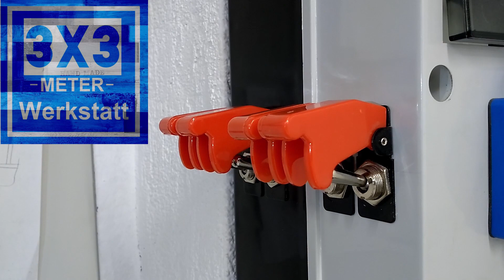Weltneuheit World Innovation Kreisschneider wird STERNschneider Circle cutter becomes STAR cutter #1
Heute wird aus meinem Kreisschneider für die Bandsäge ein STERNschneider womit ruckzuck saubere Sterne an der Bandsäge geschnitten werden können! Einmal eingestellt und ohne anzeichnen oder ähnlich einen Stern nach dem Anderen sägen!!
Man kann eben mit einem Kreisschneider für die Bandsäge nicht nur Kreise schneiden sondern auch Sterne mit der Bandsäge schneiden.

Viel Spaß

   Grüße Florian

Mein Werkzeug:
Meine Tischkkreissäge, Scheppach HS105 *
Stichsäge Makita *
Level Box *
Holzbohrer 0,5mm Steigung von FISCH *
Wolfcraft Schnellspanner Mifix 30 *
Wolfcraft Federzwinge FZ 60 *
Wolfcraft Federzwinge FZH 40 *
Reißnadel Rico Marker *
Silbergleit für die Maschinenpflege *
Scheppach Druckluft Nagler *
Oberfräse Einhand von Katsu *
Kraftmann Schraubendreher-Satz Torx *
Kraftmann Schraubendreher-Satz *
Heißklebepistole, Blusmart 100 Watt *

Für meine Sicherheit:
3M Halbmaske 6002C *
3M Kinder Gehörschutz *

Damit filme ich:
Smartphone Google Pixel 3 XL 64GB *
Krawatten Mikrofon *
Handy Stativ mit BT Fernauslöser *
Selfie Stick mit BT Fernauslöser *

Filmzubehör:
MagicArm 11“ 28cm mit Klemme *
Anker Powerdrive2 Auto Ladegerät *
Anker 36W 4 Port Ladegerät *
Spigen Induktives LadePad *
Headset Verlängerung 3m *
Universal Handy Halter mit Gewinde *
Universal Tablet Halter mit Gewinde *
Feob 26800mAh Powerbank *

Solltest du NACH diesem Link ein ANDERES Produkt dort kaufen erhalte ich ebenso eine Provision.

Wer mich unterstützen möchte kann dies gerne hier
machen und auch dafür bedanke ich mich recht herzlich!!